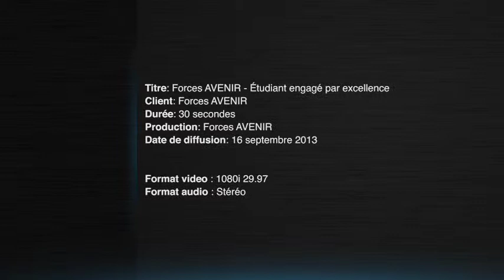Forces AVENIR Collégial - Lauréat 2013 - ÉLÈVE ENGAGÉ PAR EXCELLENCE - Simone Cavanaugh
Forces AVENIR Collégial - Lauréat 2013 - Élève engagé PAR EXCELLENCE - Félicitations à Simone Cavanaugh